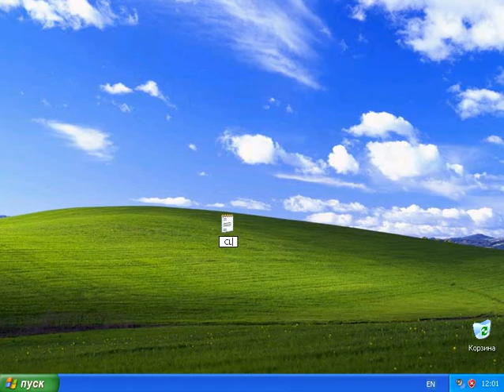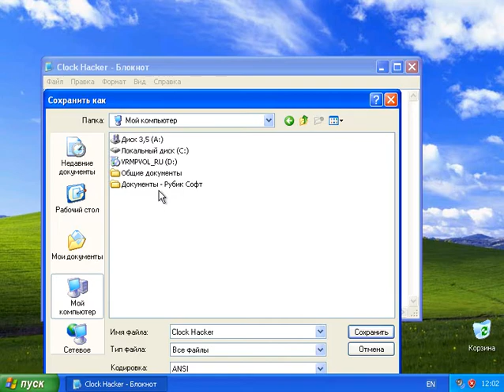СОЗДАНИЕ ЧАСОВ НА Windows XP С ПОМОЩЬЮ БЛОКНОТА! (УСТАРЕЛО)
Я решил сделать некоторые видео-уроки на другой операционной системе,пока Windows 7 отдыхает.В прошлом уроке я создавал часы,в этот раз решил создать на другой винде